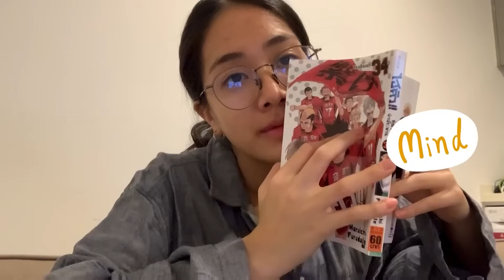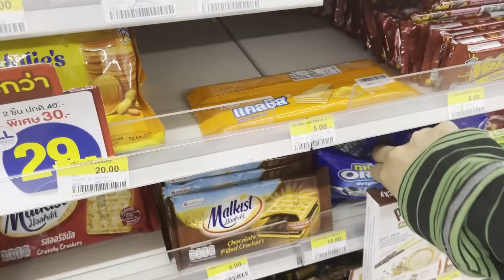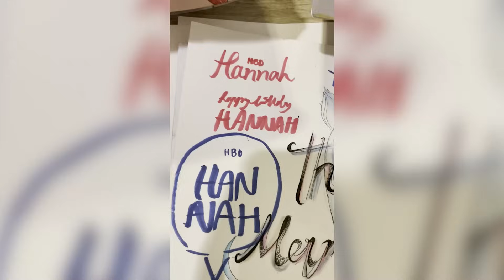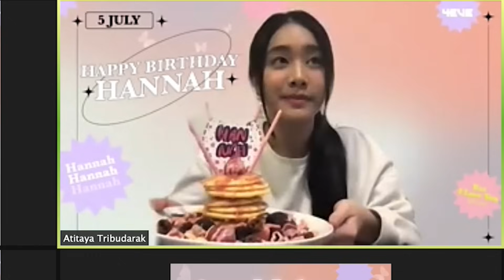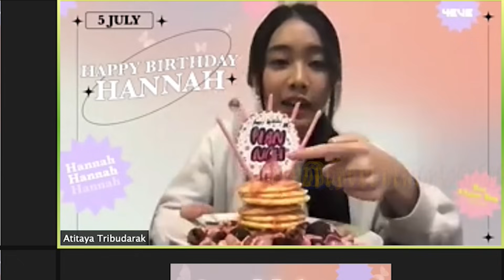ยิ้มแก้มปริ! เซอร์ไพรส์วันเกิดแฮนน่าด้วยเค้กสุดคิ้วท์ - 4EVE Vlog From Home Special EP.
Hannah's Birthday Surprise

ช่องทางดาวน์โหลดเพลง